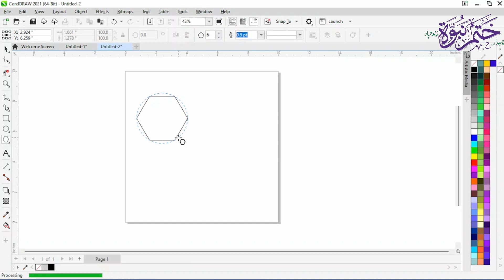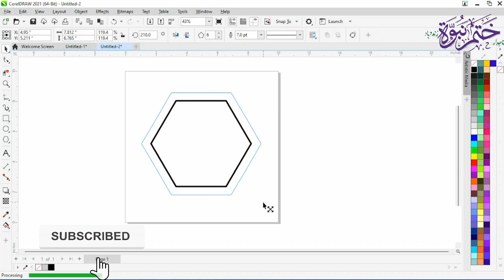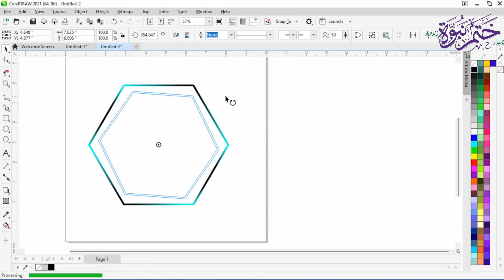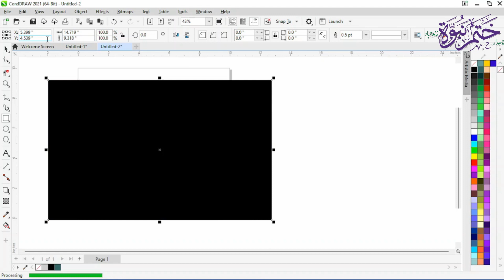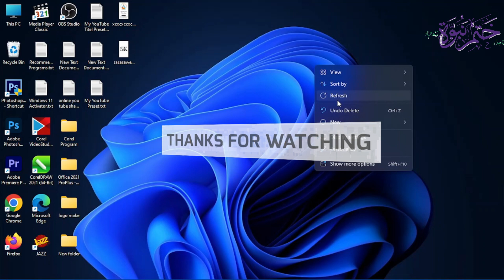How To Make 3D Effect in CorelDraw | How To Apply 3D Effect On Shape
How To Make 3D Effect in CorelDraw | Inner logo | How To Apply 3D Effect On Shape

A.O.A!
Hlo guys welcome back with a new and amazing Video.

About this tutorial:
In this tutorial I tells You how to make/create 3d effect in coreldraw and inner logo design in coreldraw.

I Hope you will watch full video, after watching the full tutorial, if you have some problem after watching full tutorial to make 3d effect in coreldraw, than you comment in comment Box. I will reply you as soon as possible.